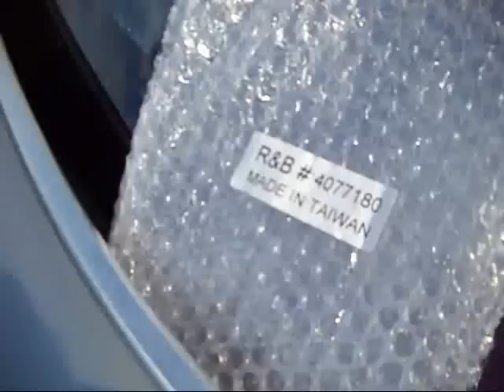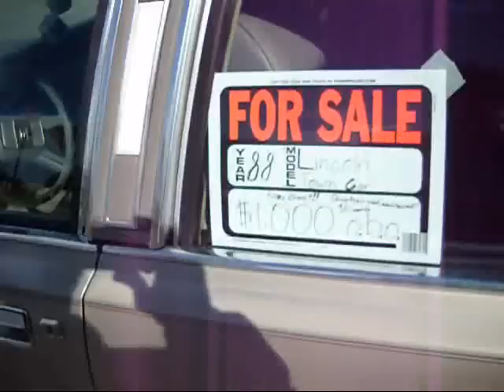New door handle